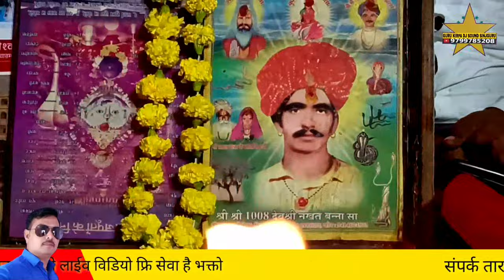8 Bhojas भोजास नखत बना भव्य जागरण गायक सम्पत उपाध्याय बिकानेर